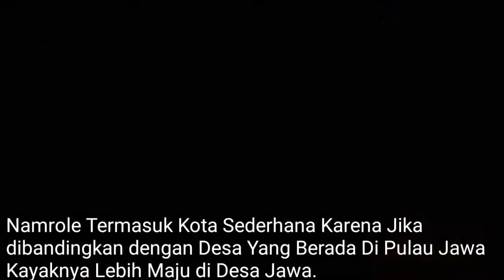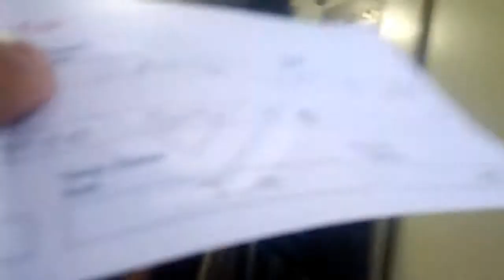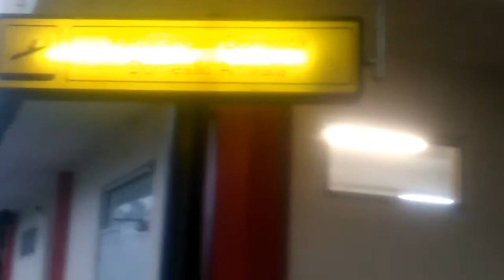Menuju Buru Selatan Bagian 3